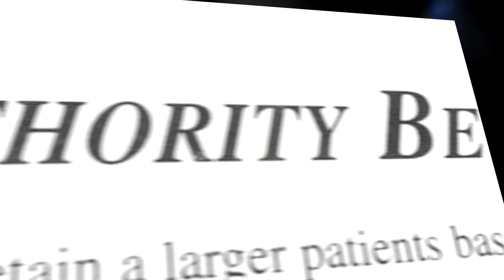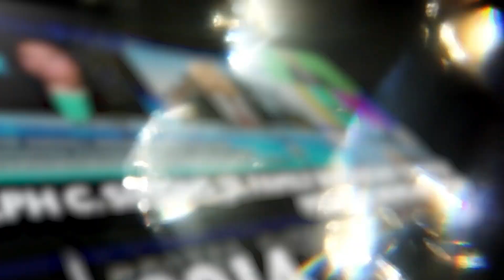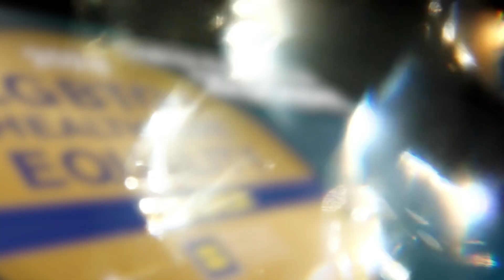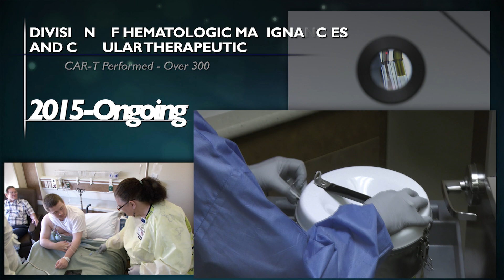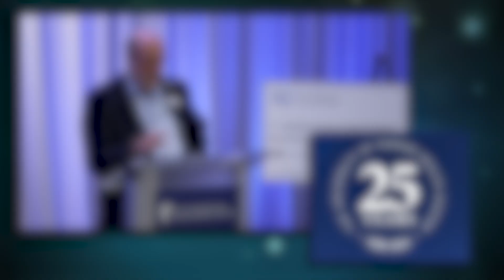The University of Kansas Health System Hall of Fame 2024